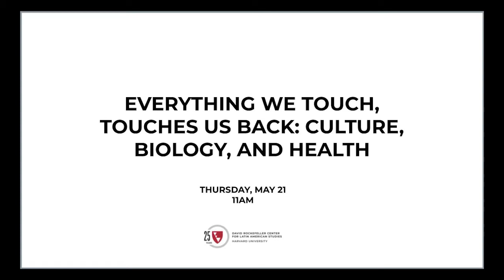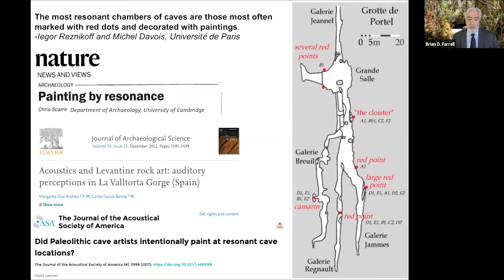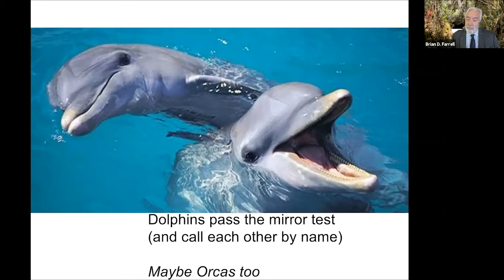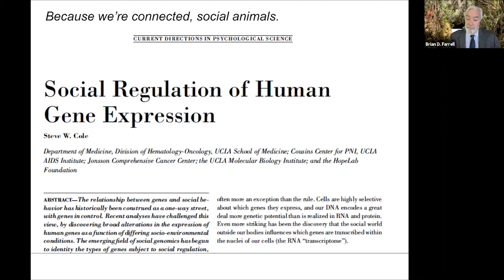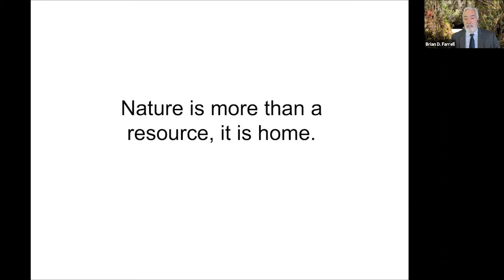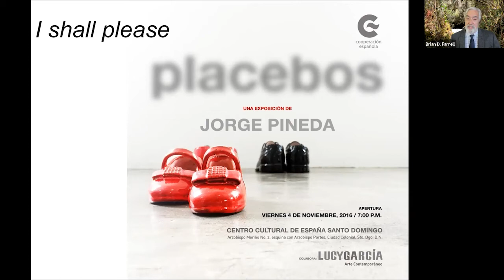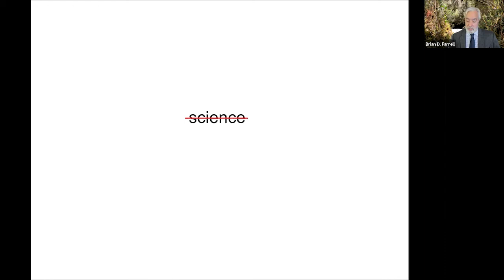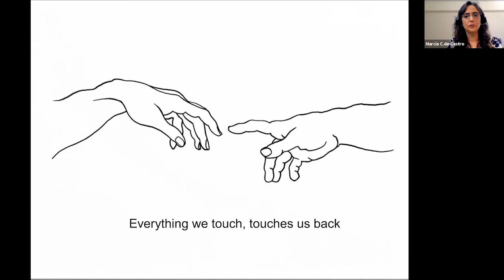Everything we touch, touches us back: Culture, Biology, and Health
Speaker: Brian D. Farrell, Monique and Philip Lehner Professor for the Study of Latin America; Professor of Biology; Curator of Entomology, Museum of Comparative Zoology; Director, David Rockefeller Center for Latin American Studies, Faculty Dean, Leverett House of Harvard College

Introduction by Marcia Castro, Andelot Professor of Demography; Chair of the Department of Global Health and Population at the Harvard T.H. Chan School of Public Health; Associate Faculty of the Harvard University Center for the Environment; Co-chair, Brazil Studies Program Faculty Committee

We are shaped by an immensely long evolutionary history living in nature as a social species, a million years of days spent with family and clan in a struggle against the weather, predators, hunger and enemies. Even our values of good and evil, including the Golden Rule, may have been shaped by how we treat others and our environment.

Medical science now shows that our attitudes and interactions touch us in ways that were once thought unmeasurable. We will discuss the medical, behavioral and archeological evidence of the impact of our relationships with nature and with each other on our immune systems and health.

Because present health, environmental, and political challenges could turn the planet towards irreversible change, this is the moment to embrace the inescapable interconnections of our history and our actions on our future. The good news is that we now know the biological basis for the ancient wisdom that the sources of greatest human strength come from touching the earth and each other.